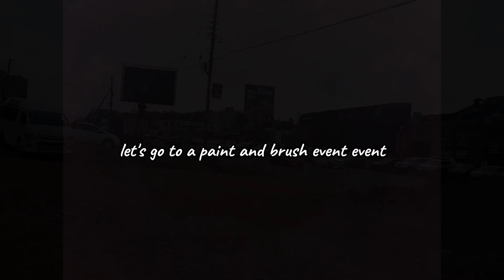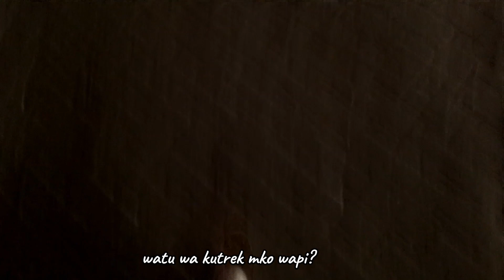My Daily life as a Kenyan Artist | Making masterpieces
From mistakes to rising up and making masterpieces